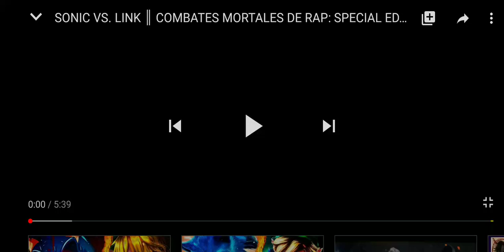SONIC VS. LINK || COMBATES MORTALES DE RAP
นี่คือวิดีโอของฉันที่บันทึกด้วย AZ Screen Recorder บันทึกหน้าจอและสตรีมสดได้อย่างง่ายดาย ลิงก์ดาวน์โหลด